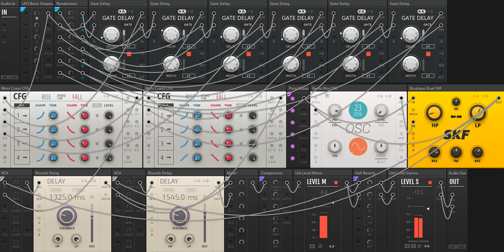Fireworks over the Reaktor - Reaktor Blocks Patch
Generative Reaktor Blocks patch. Blocks from Blocks Base, Blocks Primes, Nano Pack 3 and Euro Reakt were used here. No other effects or processing.